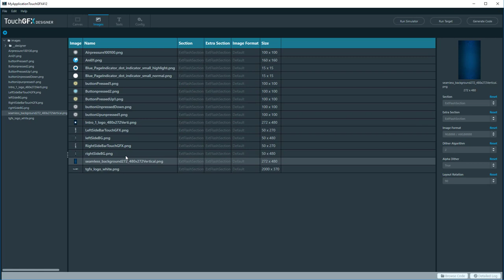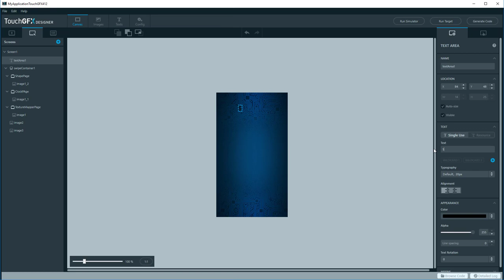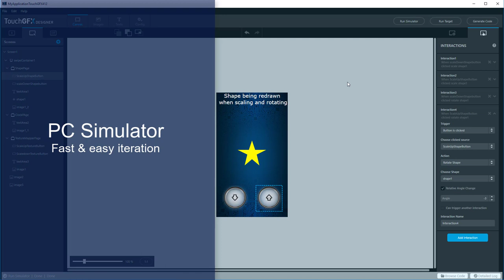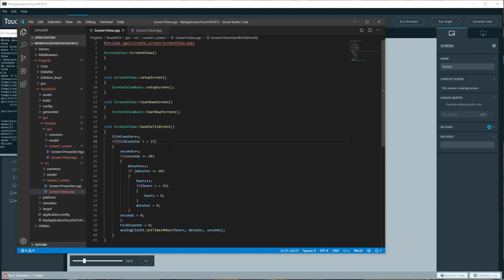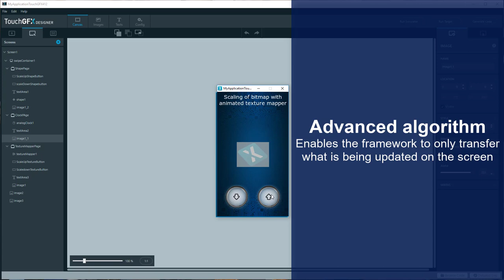TouchGFX 4.12 Release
Our free graphical user interface, TouchGFX, is now getting an important update to its engine and designer tool. TouchGFX 4.12 brings to the public, among other things, cacheable containers, partial framebuffers, and our L8 graphical compression format, all of which will improve performances on more STM32 microcontrollers.